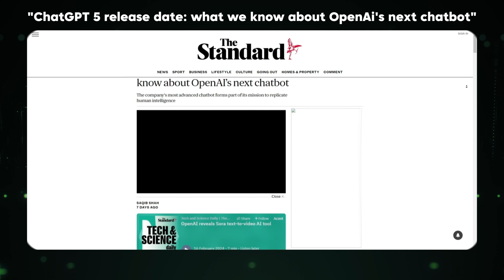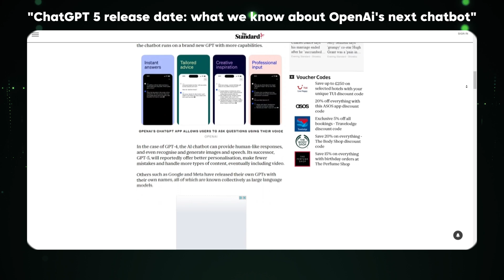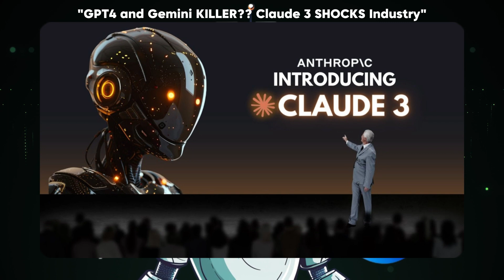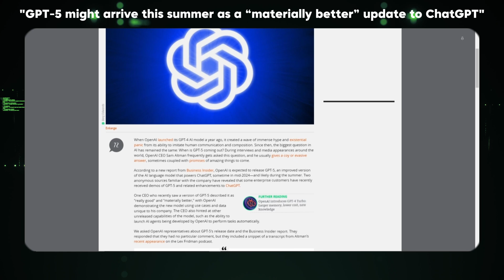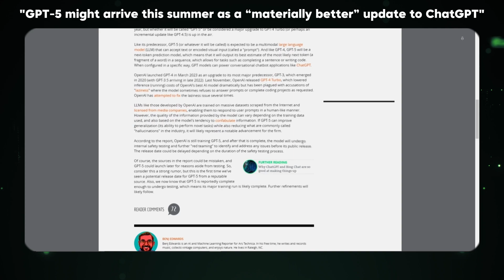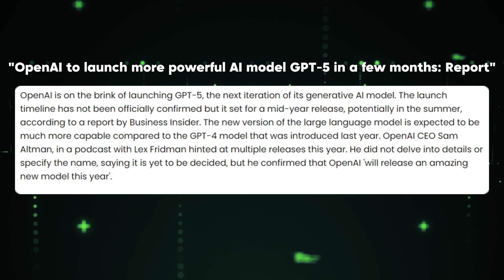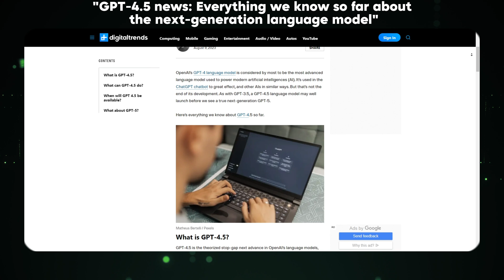GPT-5 Set to be Released by Summer 2024?!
Exciting news for AI enthusiasts! In this video, we delve into the latest buzz surrounding the highly anticipated release of GPT-5, the next iteration in the groundbreaking series of language models developed by OpenAI. With speculation rife about its capabilities and potential advancements over its predecessors, we explore the latest insights, rumors, and expectations surrounding GPT-5's imminent arrival.